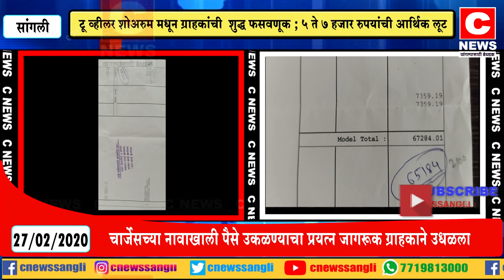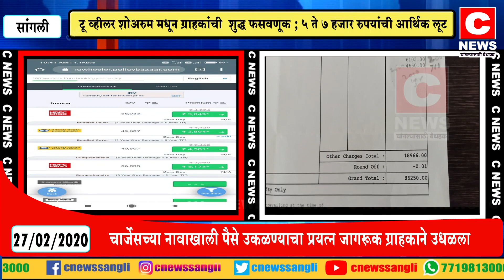टू व्हीलर शोअरुम मधून ग्राहकांची शुद्ध फसवणूक ..०५ ते०७ हजार रुपयांची आर्थिक लूट#सी न्यूज